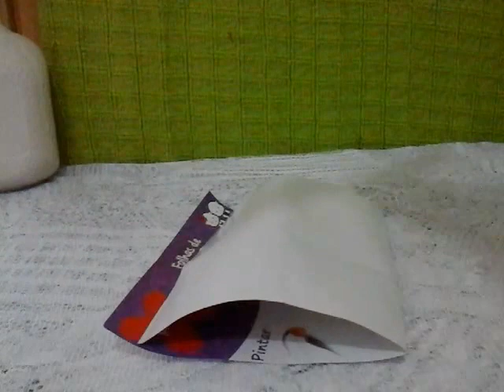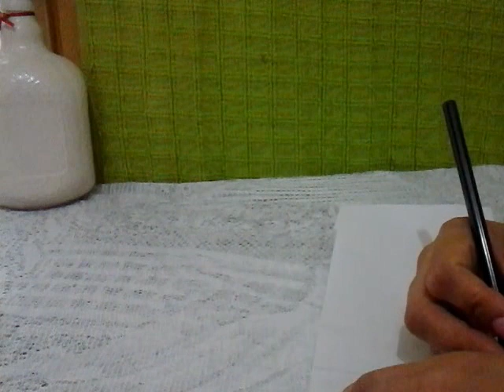SACOLA DE PAPEL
DICAS E IDEIAS DE SACOLA DE PAPEL SUSTENTÁVEL QUE VOCÊ PODE ESTAR FAZENDO COMO LEMBRANCINHA DE SUA FESTA DE ANIVERSÁRIO OU ATÉ MESMO PARA VOCÊ QUE FAZ VENDAS, SERVE PARA VOCÊ ENTREGAR OS PRODUTOS AOS SEUS CLIENTES...